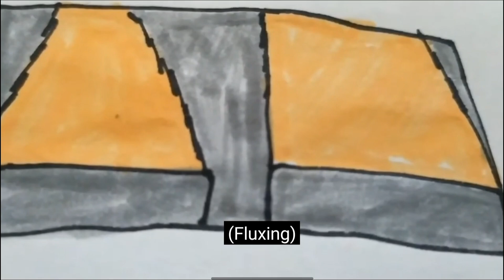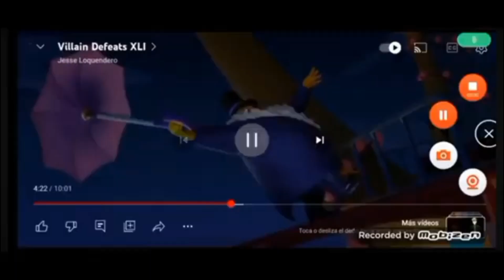Random Villain Defeats Part XL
Abusive Thieves from Pickle and Peanut (Luxury Car Service)

Dragón from The Triplets (George and the Dragon)

Zack Snyder from Marcos and Friends (liga de la justicia de Synder cut)

Weigh Lord from MLP EG: Adventures in Ashan

Disco-Ball Ms. Goo Goo 345567 from Adrián: Story Mode (Ms. Goo Goo and the High Institute Rescue and Christmas)

Charlie from Eyes Horror & Coop Multiplayer

Evil Chicken from PIXEL GUN 3D

El Pingüino from Batwheels (